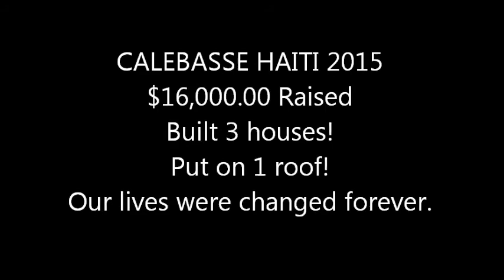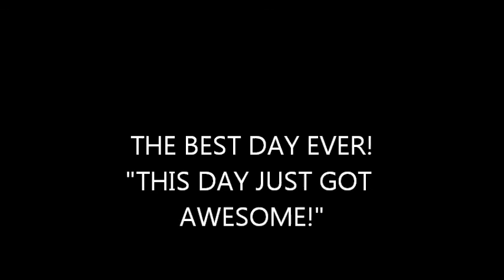Haiti 2015 mission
Marne UMC Team to Haiti